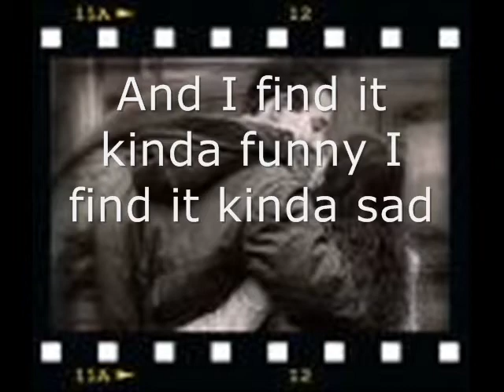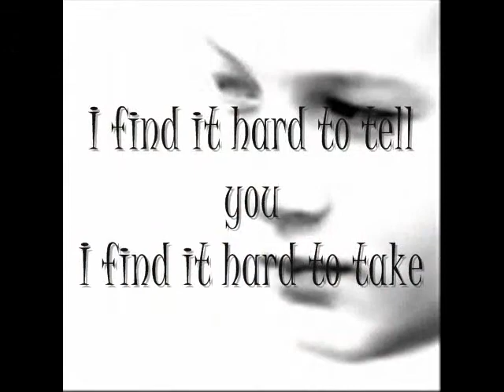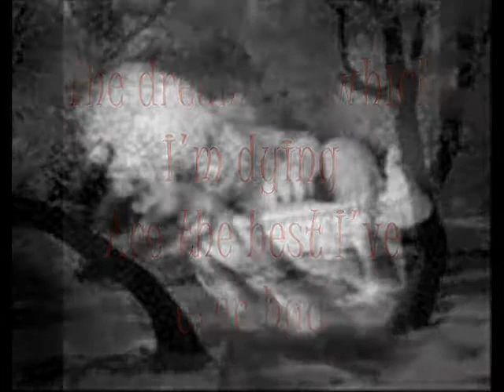Mad World...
Mad World on movie maker